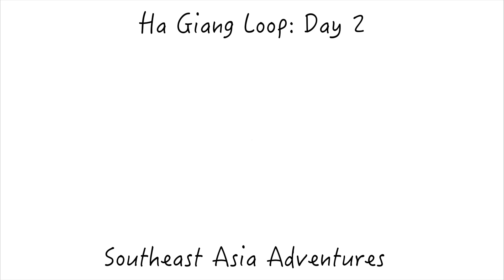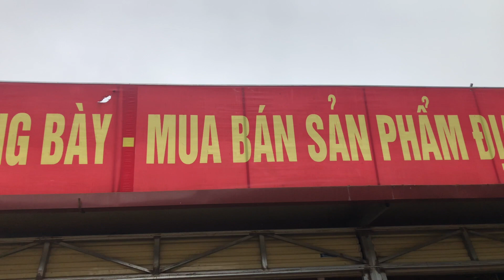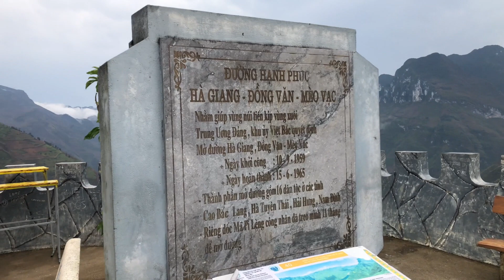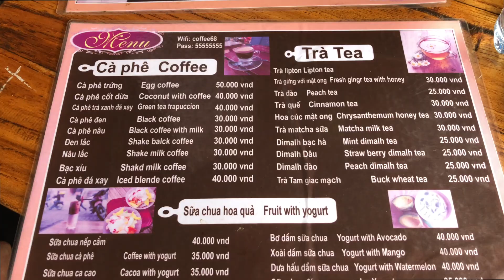FLIPSIDE HOSTEL TRUE NORTH HA GIANG LOOP | DAY 2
Equipment:
-Nikon A900
-GoPro Hero7 Black
-EVO Shift 3 Stabilizer
-iPhone X
-Adobe Lightroom

🎵 Track Info:
Title : Watch It
Artist : TrackTribe
Genre : Pop
Mood : Inspirational